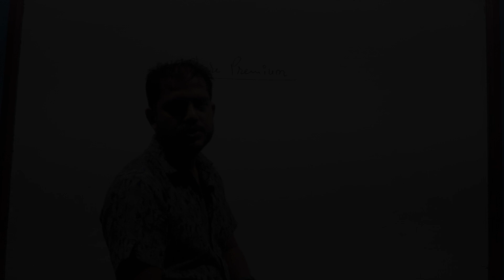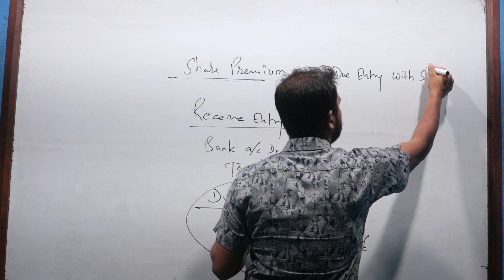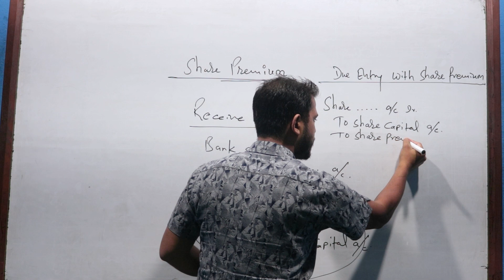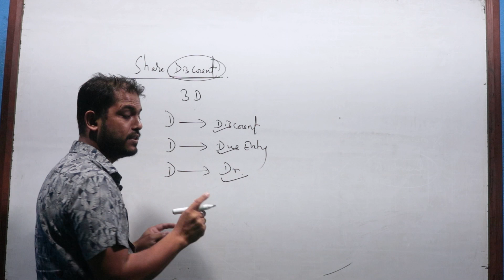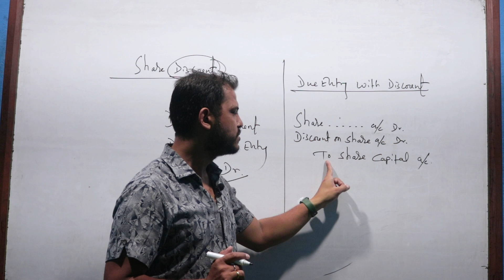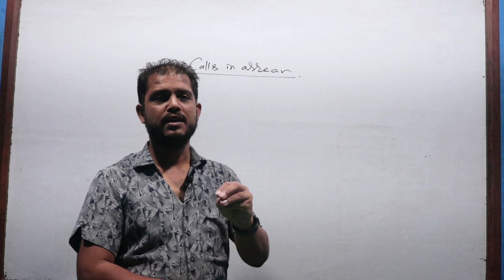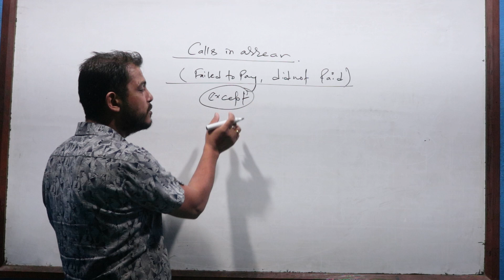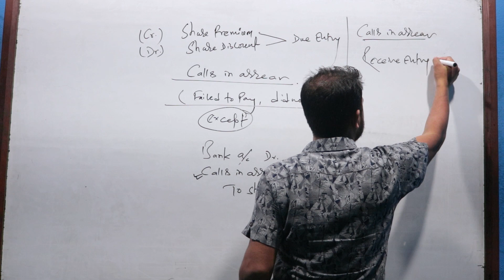Class 12 !! Account !! SHARE ISSUE IN PREMIUM, DISCOUNT AND CALLS IN ARREARS !! CONCEPT !!KAMAL SIR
You will be able to get the solution of class 12, bachelor and master degree account and finance through this channel.